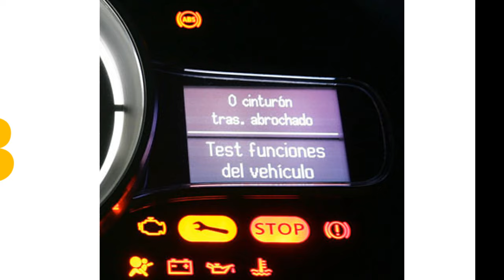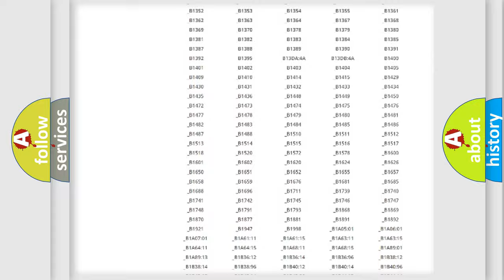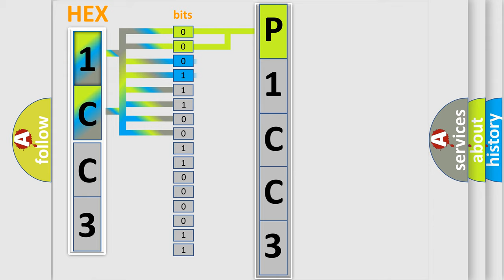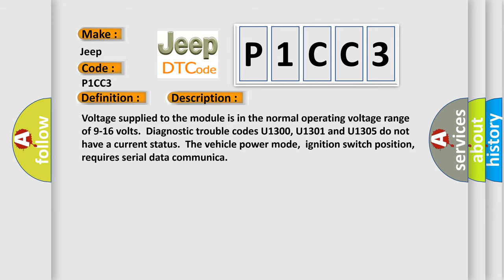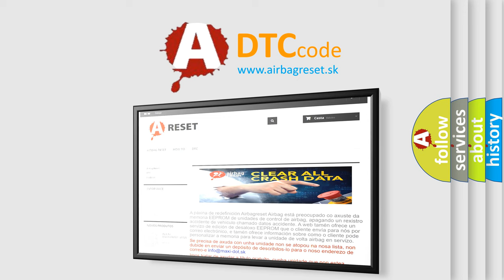DTC Jeep P1CC3 Short Explanation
Contents:
0:21 Basic DTC analysis according to OBD2 protocol standard.
1:48 Insight into programming
2:58 A diagnostically understandable description of the Diagnostic Trouble Code
3:05 Basic error definition

Make
Jeep
Code
P1CC3
Definition
Lost Communication With Chime Module
Description
Cause
Use the DTC Descriptor list above to determine the module which is not communicatingSome modules may not have internal protection for specific voltage outputs and may open a battery positive voltage or ignition voltage source fuse  If a voltage in